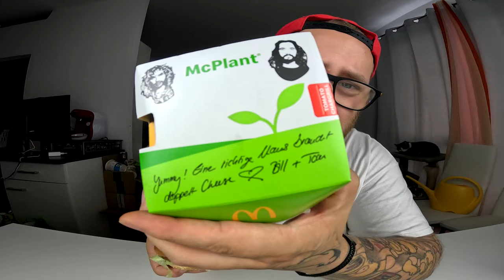McDonald's KAULITZ Menü | Bill & Tom BURGER TEST | McPlant Mango Chili vs Tomato Chargrill !!!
GUMMA !!!